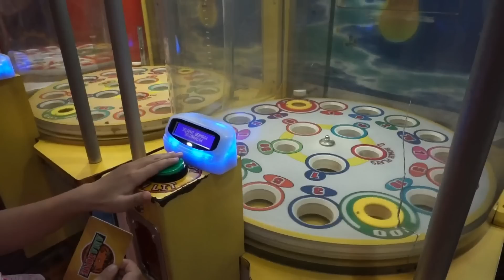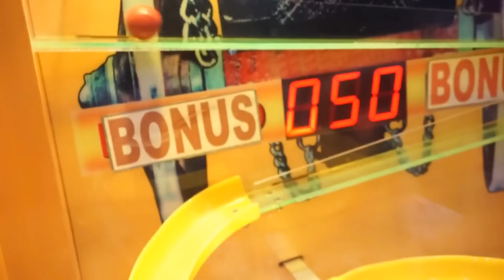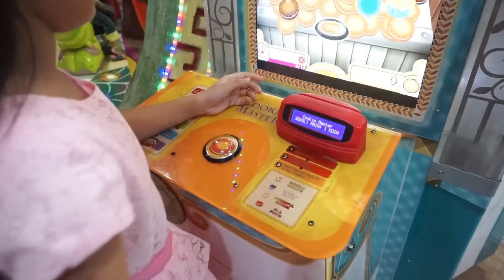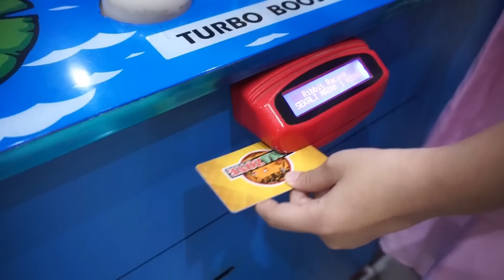Jessica Bermain di AMAZONE 💖 Hadiah Perlengkapan Sekolah My Little Pony 💖 BACK TO SCHOOL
Jessica Bermain di AMAZONE
Hadiah Perlengkapan Sekolah My Little Pony